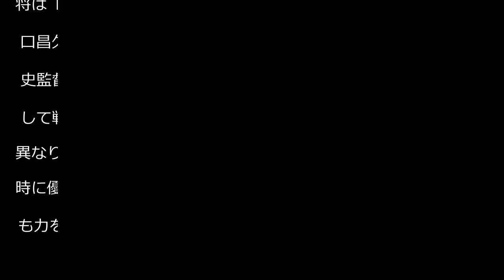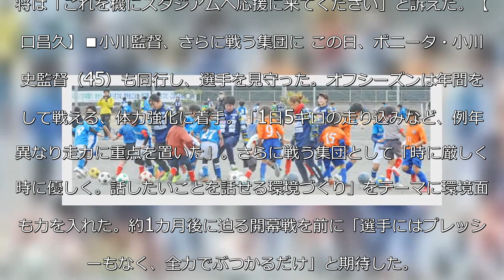静岡SSUボニータがサッカー交流会開催 JCカップ大会参加小学生140人に楽しさ教える - サッカー : 日刊スポーツ